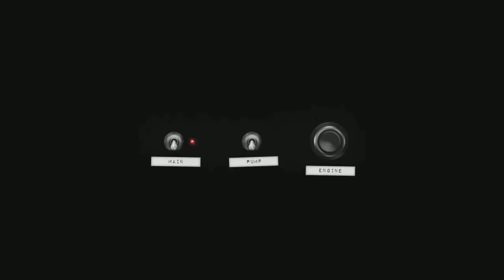Dirt 3 - Hummer H3 @ Pine Ridge - Michigan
Dale a " Mostrar mas " / Give " Show more "
Descargate mis APP del canal para no perderte ningun video:
Download APP my channel to not miss any videos:

GTSANTIF1 en la red / Network GTSANTIF1
ALTA DEFINICION / FULL HD 1080 / HIGH DEFINITION
PC :
GRAPHIC CARD: Sapphire Radeon HD 7850 2GB GDDR5
DISCOS DUROS :
Mando / Gamepad - PS3 DUALSHOCK 3 SIXAXIS
Capturas de video / Screenshot of video - FRAPS  3.5.9

PS2  :
Alguna pregunta? Any questions?